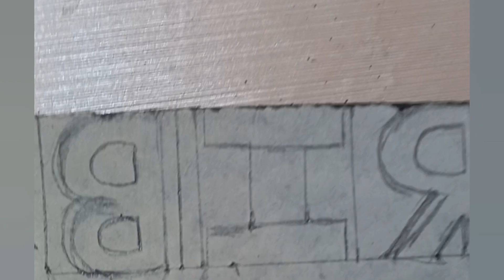Birthday gift Basket Decor|DIY birthday gift basket#youtube#giftbasketideas#gift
Easy handmade gift basket at home
Birthday gift basket